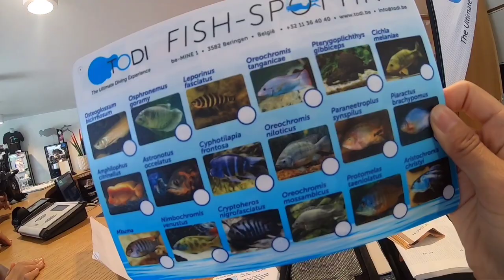물고기 8000마리가 살고있는 수영장?(벨기에 편)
벨기에에 있는 세계적으로 유명한 수영장 TODI.
이 곳에는 물고기 8000마리가 살고있는데요, 어떤 물고기들이 있는지 살펴보실까요?